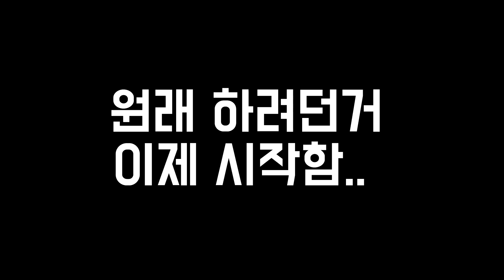늘 일이 커지는(키우는)섬즈공방(수습공방).. 그런데 그게 다 이유가..있어요..더뉴소렌토 보조배터리!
섬즈공방 공식 이메일

왜 사서 고생하냐는 질문에.
오늘 대답을 하겠습니다.. 그래도... 이게 제가 할수있는
최소한의 대답입니다.